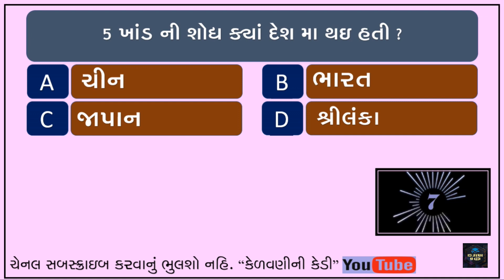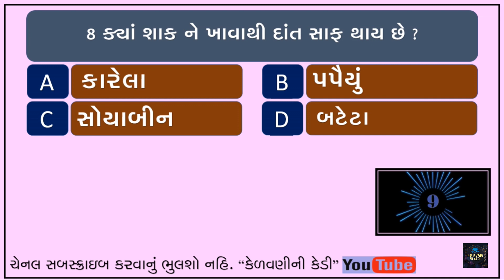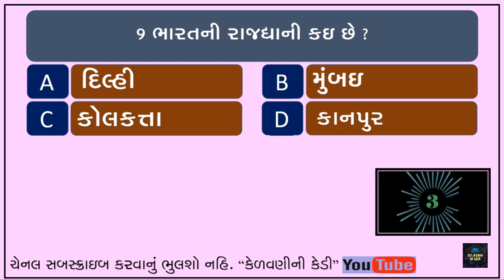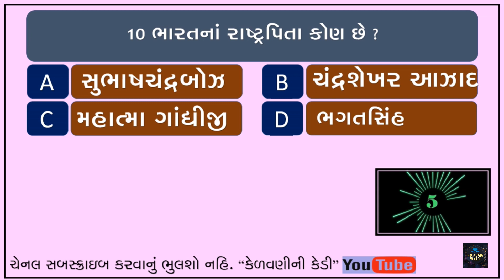Gk | General Knowledge | Gujarati | Question | જનરલ નોલેજ | Part - 17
બાળકોમાં સામાન્ય જ્ઞાન વધે તેવા હેતુથી જનરલ નોલેજ ના દસ પ્રશ્નો અહી મુકવામા આવેલ છે.